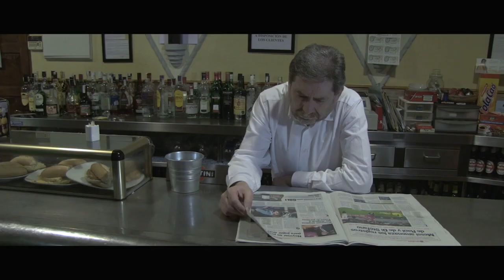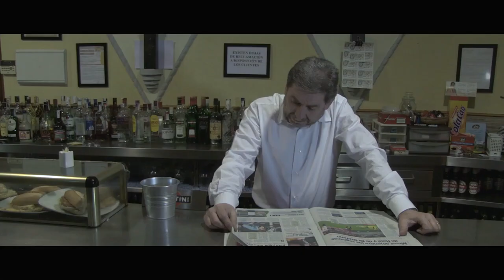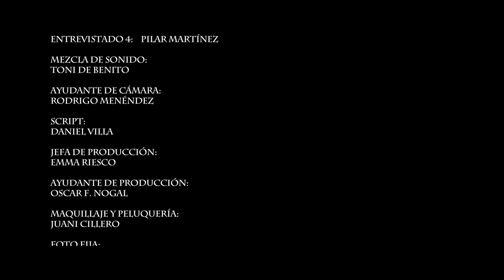"El quinto mandamiento" | CORTOMETRAJE | Julio de la Fuente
Cortometraje drama sobre la Doctrina Parot. El drama de un padre cuyas circunstancias en la muerte de su hija le llevan a romper el 5º Mandamiento.

Localizaciones: Grado y Oviedo, Asturias.

Reparto: Miguelo, Sofia Busto, Juanra Paniceres, Julio de la Fuente y Kiko Solís.

Selecciones / Selections
- CORTOS CON Ñ (Spain)
- FIC PUEBLA - FESTIVAL INTERNACIONAL DE CINE (Mexico)
- CERTAMEN ESTATAL DE VIDEO NO PROFESIONAL SELECTIVO UNICA (Spain)
- KO&DIGITAL - FESTIVAL INTERNACIONAL DE CINE SOLIDARIO (Spain)
- FESTIVAL DE CINE Y VINO CIUDAD DE LA SOLANA (Spain)
- FINCORTEX - FESTIVAL INTERNACIONAL DE CORTOMETRAJES EXPERIMENTALES (Colombia)
- FIBABC - FESTIVAL IBEROAMERICANO DE CORTOMETRAJES ABC.ES (Spain)
- FESTIVAL INTERNACIONAL DE CINE DE GIJON - PREMIO DE CORTOMETRAJES "DÍA D'ASTURIES" (Spain)
- MUESTRA DE CORTOS CINE EN A (Spain)